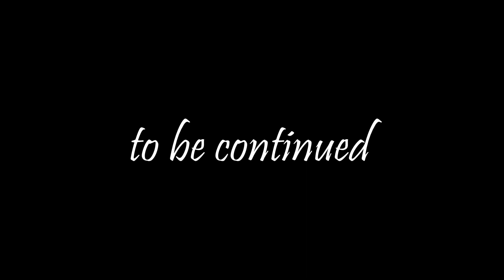Chance for a New Beginning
It is time for a restart. Kate and her adopted son Norman are moving from Florida to the Southwest.

Created with Headshot, Character Creator 3 and iClone 7 from Reallusion.